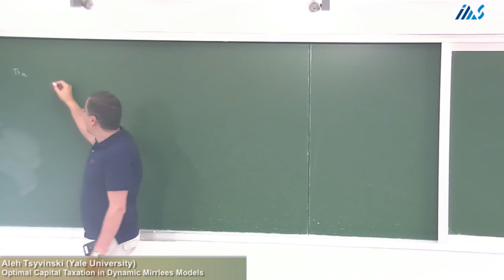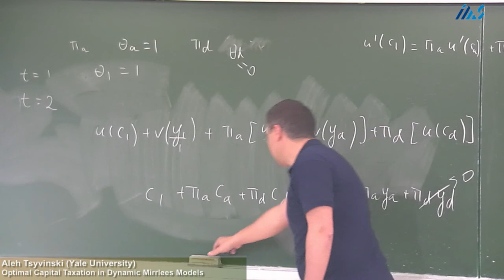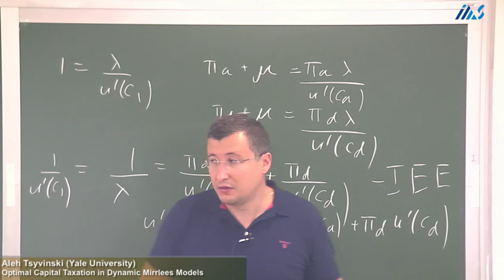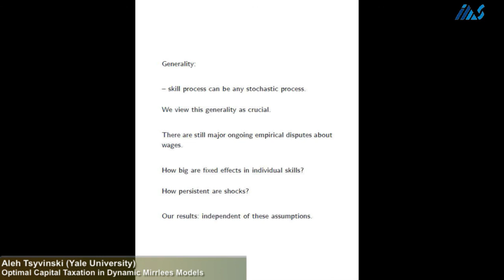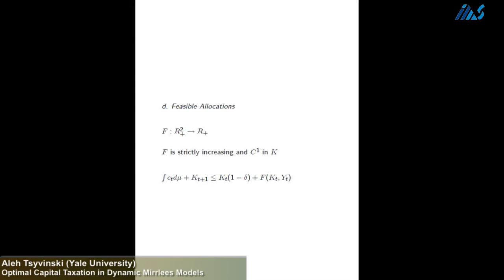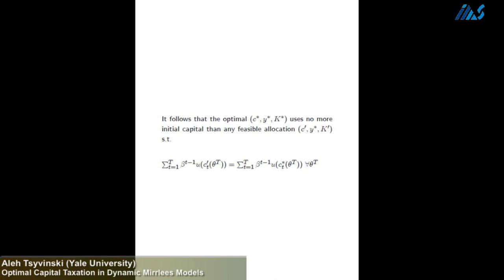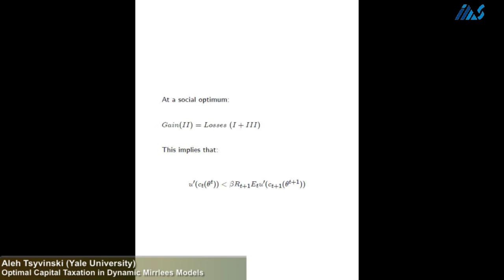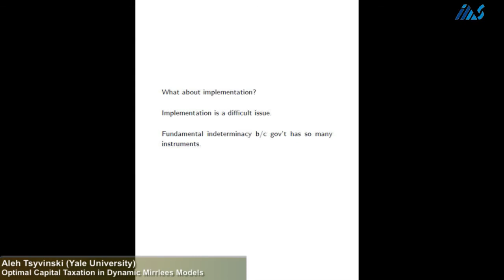Aleh Tsyvinski - Optimal Capital Taxation in Dynamic Mirrlees Models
Aleh Tsyvinski (Yale University)
Optimal Capital Taxation in Dynamic Mirrlees Models